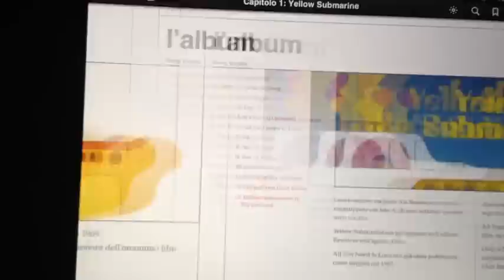Prova iBooks Author (a cura di F. Leonetti)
Prova tecnica realizzazione ebook multimediale con Apple iBooks Author
a cura di Francesco Leonetti